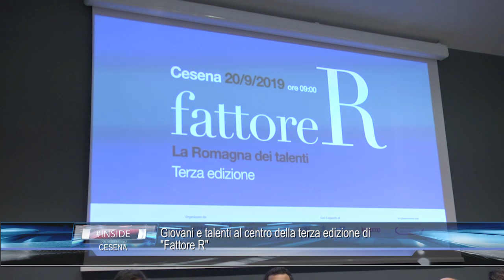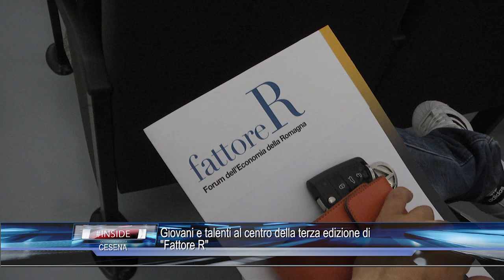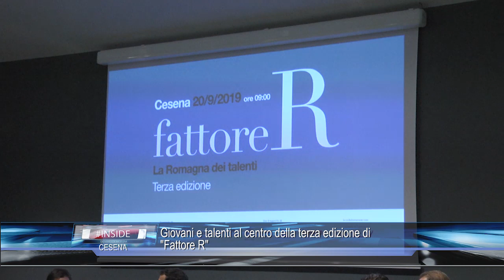CESENA: Giovani e talenti al centro della terza edizione di "Fattore R" 24-07-2019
CESENA: Giovani e talenti al centro della terza edizione di "Fattore R"